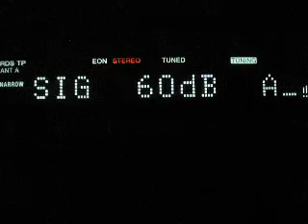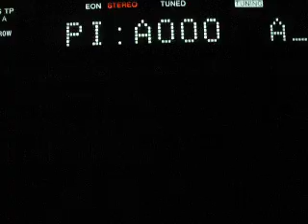De Klokke FM